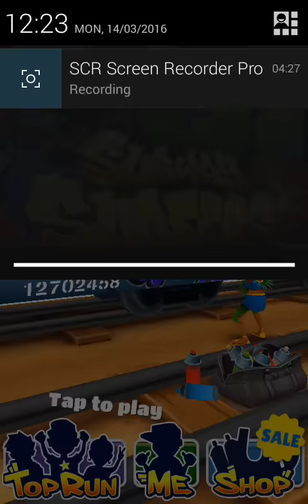Subway Surfers: ROSA, OLIVIA and CARMEN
* Map:
Subway Surfers Mexico City
Subway Surfers Vancouver
Subway Surfers Rio 2015

ROSA and PRICKLY board
OLIVIA and MOOSE board
CARMEN and BIRDIE board

ROSA: Rosa is a Mexican girl with a red, white and green outfit, while the hair is dark brown and long, with a big red rose. She wears a pair of black boots and a red, Mexican-specific belt. Her eyes are brown. She has thick eyebrows and eyelashes.
She received an outfit too, the Fox Outfit, which costs 15 Keys. Her clothes and fan turned to black and red and now has a big black hat. She also has a black mask which covers the top of her face.

OLIVIA: Olivia seems to be wearing a girl scout's uniform with a furry cap with a bear's paw mark, green shorts, red and white striped socks and brown shoes.
In the same edition, she also received the Skate Outfit. In this outfit, her shirt changes to white, and the bow tie, the badges, and her belt are replaced by red stripes with an 88 on the front and back sides. Her shorts change to black, and her furry cap is replaced by a red backwards cap. She also has some ice skates dangling from her right shoulder. Her outfit resembles a Canadian hockey fan. Her outfit costs 15 Keys.

CARMEN: Carmen is a Brazilian woman who looks like a woman at the age of eighteen, wearing a green and blue headpiece, and a matching outfit, similar to that of those worn by samba dancers, only tailored to fit a street-style. She wears white sneakers with a blue tongue and orange laces.After Subway Surfers World Tour: Rio 2015,she wears yellow sandals. She has brown eyes along with blue eyeshadow and black long hair.Her headpiece has three red colored gems on it: 2 smaller ones on both sides of the 1 larger one in the center. She has black eyelashes, and her ponytail is held by a blue hair elastic. Her second outfit, the Shake Outfit (which was released during the Subway Surfers World Tour: Rio 2015) has Carmen wear an dress of pink which replaces her dress and outfit. Her sandal also changed to pink and have a purple flower on it. Meanwhile, her headpiece changes to of Carmen wearing a pink headband on. On the left of her head is a big pink blossom which hangs from the left of the headband, while in the middle and in the back of her head are a yellow and green flower, respectively. Her earrings also get removed and her hair are no longer tied up in a bun, but this time are freely out. Her eyeliner changed from blue to yellow and she wears two bracelets. Finally, her leggings changes from green to pink.